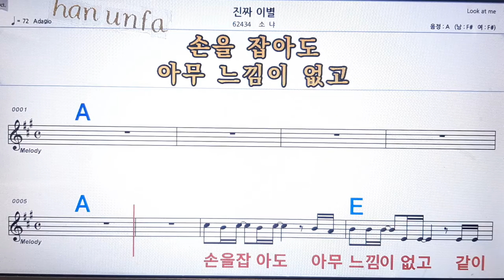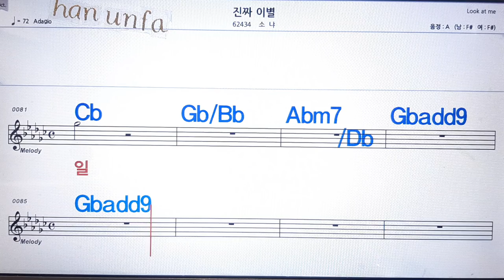진짜 이별/소냐💋노래방 반주*기타 코드 악보*가라오케💖Karaoke*Sheet Music*Chord*MR